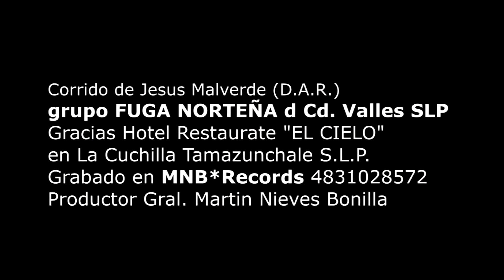Jesus Malverde ///// Fuga Norteña Cd Valles /// (Video Oficial)